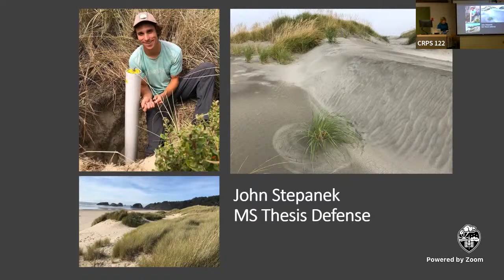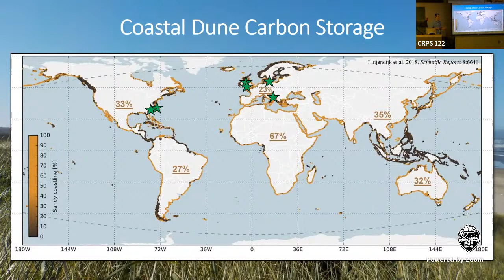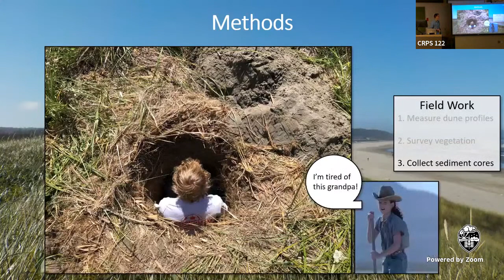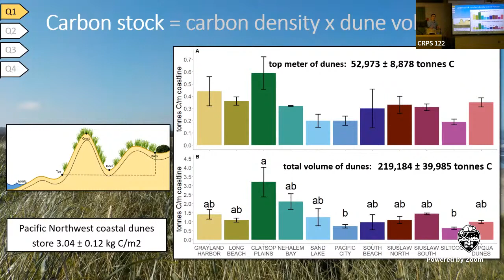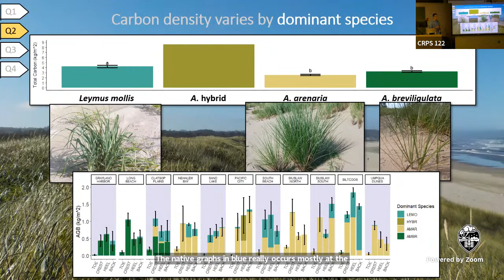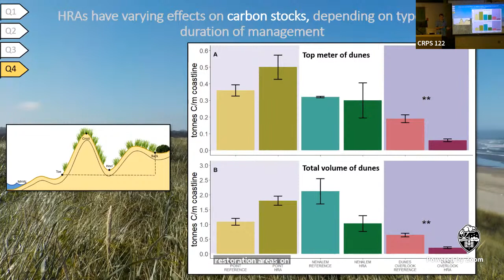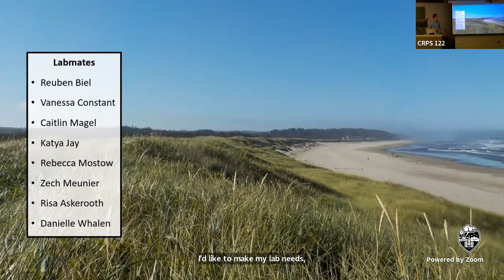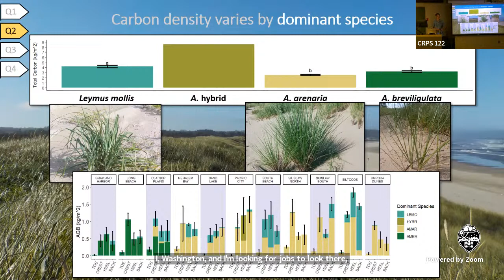Integrative Biology Master's Defense - John Stepanek